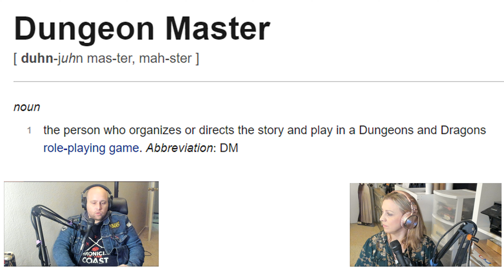What I (really) learned playing D&D for the first time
It finally happened! I got invited to play D&D for the first time. I learned so much about the game and the mechanics behind the scenes. So what was my takeaway? These Dungeons and Dragons dudes are really cool people. Sure the world building was great and the dice rolling was a lot of fun. I rolled a 20!...and a 4, and a 6 lol. Honestly though the true takeaway getting to see these friends just chill, game, and have a lot of fun. It was easier to see that they had a lot of inside jokes, but somehow they found a way to make me feel welcome to their tribe. Mental Lemonade strongly supports the great dudes over at "Chronicles of the Coast" and we hope you do to. May your next gaming adventure be all rolled 20's!
Chapters
0:00  welcome
0:37 When are people playing D&D?
1:38 What's a DM?
5:00 Kinda like a rock band?
5:25 What's D&D really?
5:45  My First Quest: Getting to the game!
7:00 Rolling the dice is much harder than it looks!
7:25 What do the dice rolls mean in the game?
8:41 D&D is all about the friendships
10:06 How many dice are needed? and can you get better at rolling?
11:34 Final thoughts
12:34 Check out more Mental Lemonade!